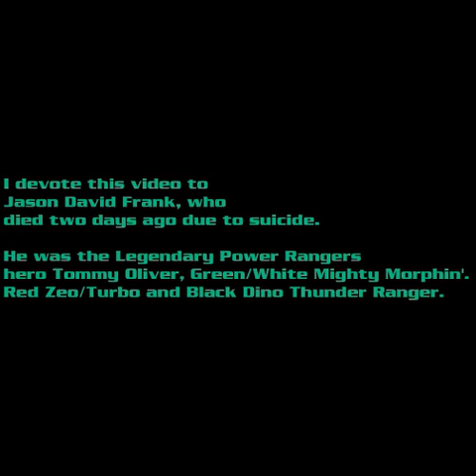AoNeko Plays Mighty Morphin' Power Rangers: The Movie (R.I.P. JDF)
In respect and honor to Jason David Frank as Tommy Oliver of Power Rangers fame, I'm playing Mighty Morphin' Power Rangers: The Movie to honor his legacy as a childhood and all-time hero and star.

May the Power protect him, his family, and his Ranger fans. And when I mean by Ranger fans, his friends young and old-timers of Power Rangers and Super Sentai.